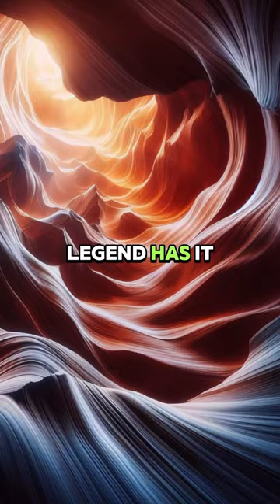3 MIND-BLOWING FACTS ANTELOPE CANYON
“Discover Antelope Canyon: Nature’s Hidden Art”

🌟 Explore the magic of Antelope Canyon, where ancient rock formations meet sunlight. In this short video, we unveil three mind-blowing facts:

A Natural Wonder: Dive into the narrow slot canyon, rising 120 feet high. Witness the dance of light and shadows on its sculpted walls. 📸
Navajo Connection: Learn why Antelope Canyon is sacred to the Navajo people. Discover the whispers of antelopes that once roamed these passages. 🌿
Upper vs. Lower: Compare Upper’s smooth elegance with Lower’s adventurous twists. Which section inspires you? 🏞️